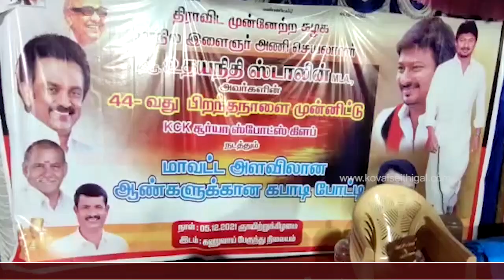மாவட்ட அளவிலான கபாடி போட்டி – முதல் பரிசையை வென்ற காரமடை விவேகானந்தா கபாடி குழு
கணுவாயில் மாவட்ட அளவிலான கபாடி போட்டி – முதல் பரிசையை வென்ற காரமடை விவேகானந்தா கபாடி குழு